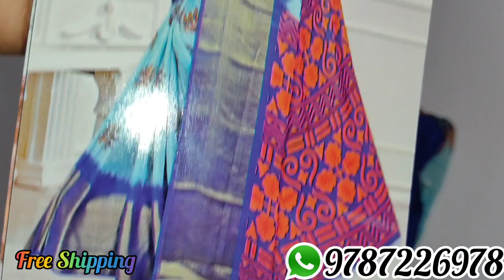💐Chiffon Sarees with Zari Border💐Free shipping💥13/10/22💐For Order Whatsapp--9787226978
❤️Welcome to Mithra Collections

💐 Chiffon Saree Collections with Zari Border
💥Price--580

🔅No COD

❣️Ready stock available for bulk orders

❣️singles also available✨

                  🤩MITHRA COLLLECTION🤩